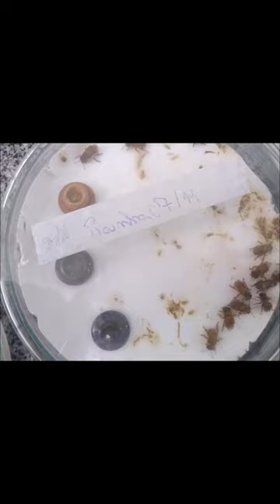Produção de mini-colônias de Melipona mondury em condições de laboratório.